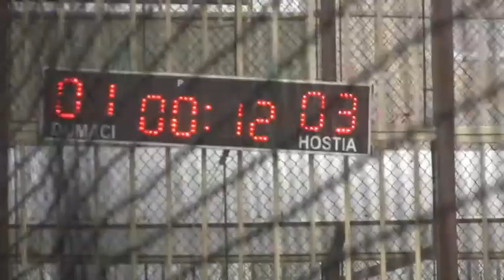VHT 2011 - sobota.mpg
Vianočný hokejbalový turnaj 2011 - saleziáni Tri Hôrky Košice